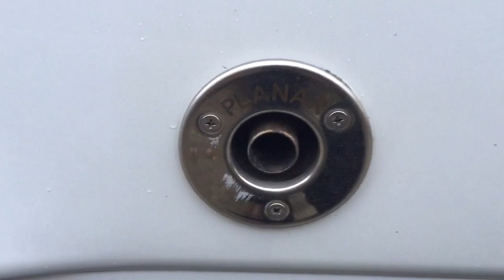De kogel is door de camper!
Camper te koop